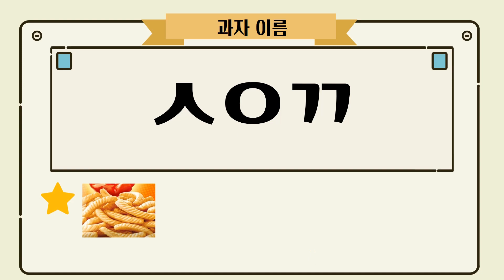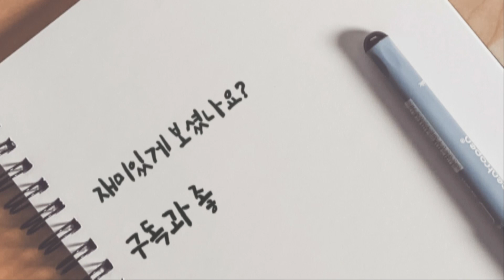[짬놀이] "단계별 초성놀이 - 과자이름[1] 초급편" | 수업놀이 | 초성퀴즈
팍찐놀이에서 제작한 초성놀이는 대부분 [초급-중급-고급-종합] 단계로 이루어져 있으며, 이 영상은 과자이름 맞추기 '초급'단계 입니다. 살짝 어려운 문제는 중간에 나오는 힌트를 참고합니다.